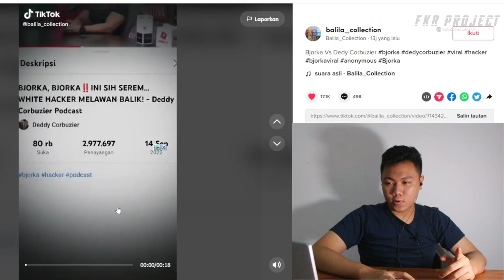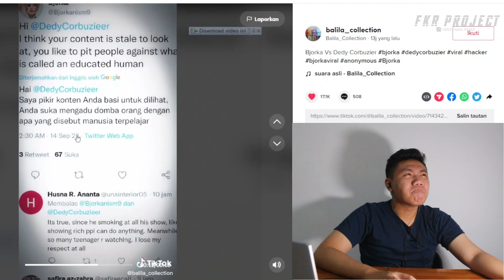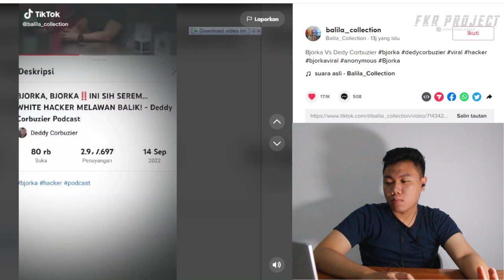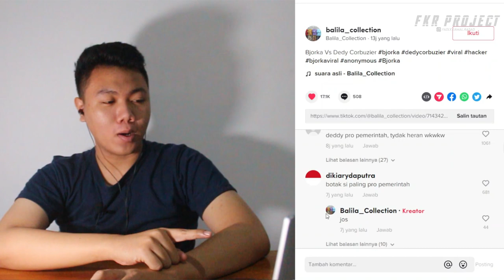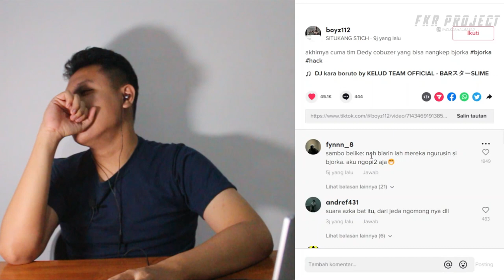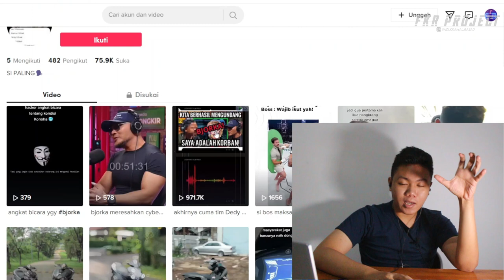BJORKA HADIR DI PODCAST Deddy Corbuzier ❗❗JANGAN KAGET! Suara 'Bjorka' di Podcast I FKR PROJECT